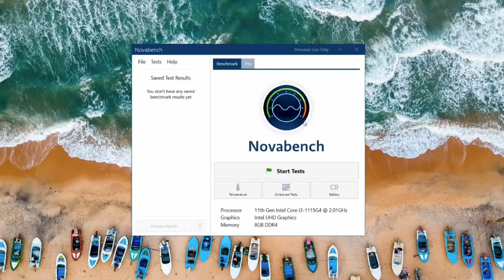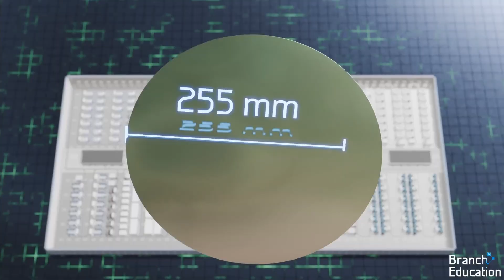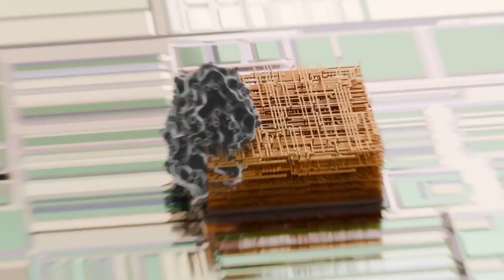How CPUs are made? Basics Explained | TheMVP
in this video - we'll be breaking down why benchmark results for the same CPU, like the Intel 14900K, can differ even under identical conditions. We'll explore CPU manufacturing, chip binning, and the silicon lottery, explaining how these factors create performance variations.